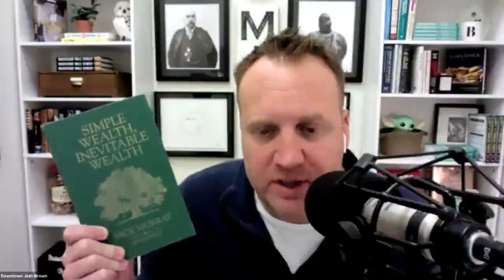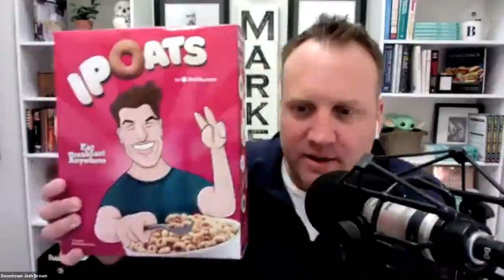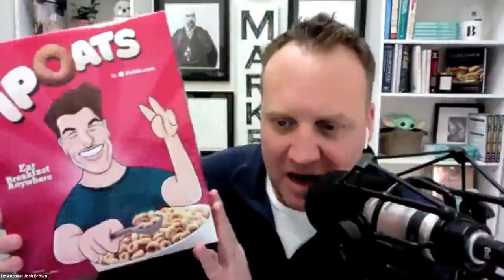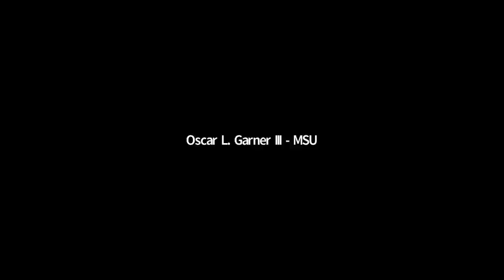Downtown Josh Brown Q&A - S2 Ep.8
Taken from the inaugural Student Success Summit, Josh Brown was the keynote speaker for this event brought by the FPA of Michigan. He is the CEO of Ritholz Wealth Management and writes a popular blog called The Reformed Broker, as well as the host of The Compound Show Podcast. He is also the author of the books Backstage Wall Street and Clash of the Financial Pundits and was named one of the "40 under 40" top financial advisors by Investment News. He has also been featured or has written for Fortune, Forbes, the Wall Street Journal, MarketWatch, Dow Jones Newswires, Bloomberg, and many more.

Recommended books